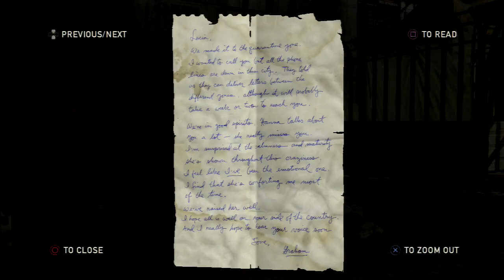The Last of Us (PS3) - 720p60 HD Playthrough Part 24 - Bus Depot: Highway Exit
As of recently, I own a PlayStation 3. I never bought the PS3 or PS4, because I used to just focus myself on Xbox. However, this game is the main reason I decided to buy a PS3. This is one of them games you just have to play once, in my opinion. And I can promise you (if you don't know already) that this game is truly as glorious as they say.

I'm only gonna play and record PlayStation 3 exclusives, so expect games like Uncharted, Resistance and Ratchet & Clank!

Summary: Twenty years after a pandemic radically transformed known civilization, infected humans run amuck and survivors kill one another for sustenance and weapons - literally whatever they can get their hands on. Joel, a salty survivor, is hired to smuggle a fourteen-year-old girl, Ellie, out of a rough military quarantine, but what begins as a simple job quickly turns into a brutal journey across the country.

Release Date: June 14, 2013
Genre: Survival Horror, Action Adventure
Platforms: PlayStation 3
Publisher: Sony Computer Entertainment
Developer: Naughty Dog